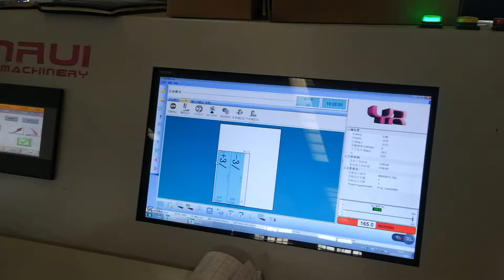YINRUI MULTI-FUNCTIONAL CUTTING TABLE - YR3728 (PART 2)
Description:
- Max size glass: 3728
-3 in 1. Cutting, loading, glass breaking
-OPTIMA cutting software and optimization
- Multiple shape catalogue to choose. Shapes included in software
- Able to convert drawing from Auto- CAD and transfer to cutting table.
-The smaller size cutting table save you space if working space is limited